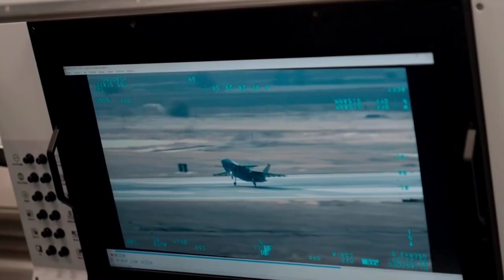BAYRAKTAR❗ türkiye ukraine украина україна ankara istanbul bayraktar azerbaycan baku kiev